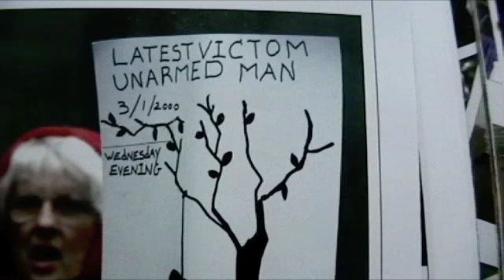CRIME LAB: Cult Of Personality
"We know that you know, Mr. Caul. For your own sake, don't get involved any further. We'll be listening to you." -The Conversation, 1974

"How come all your friends are on their way to bein' someone else?"- Frank Serpico, 1973

Jet is the Hair Examiner. This document made and introduced into public record by Viola Booth.